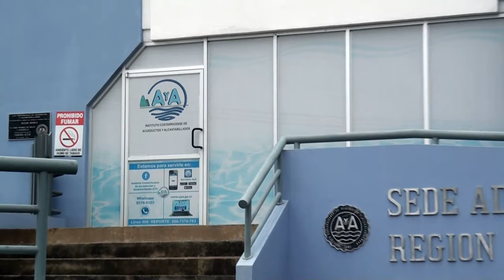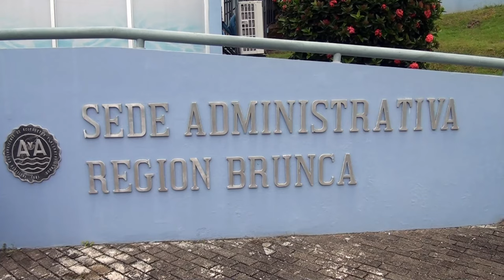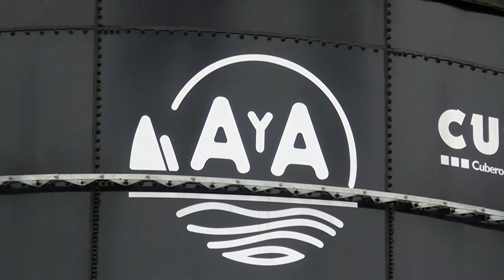Otro mega proyecto para mejorar sistema de agua potable viene para Pérez Zeledón